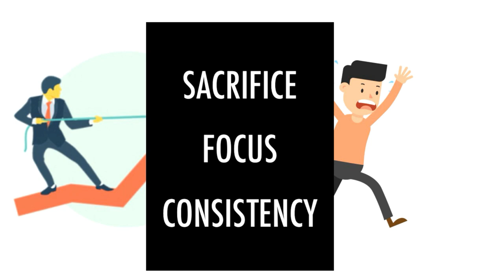Addy Nagar Biography in HINDI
Known for his song Ishq Ka Raja, Addy Nagar born in Ghaziabad, Addy didn't break the chain of his hard work that's the main reason behind his success.
From his childhood he always want to be a Singer, how he started his complete journey get to know in this video.